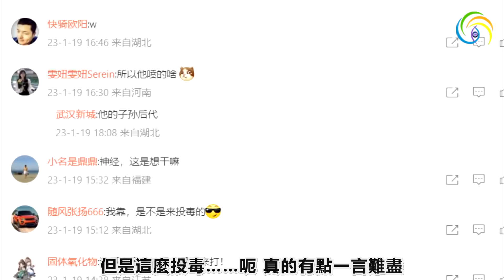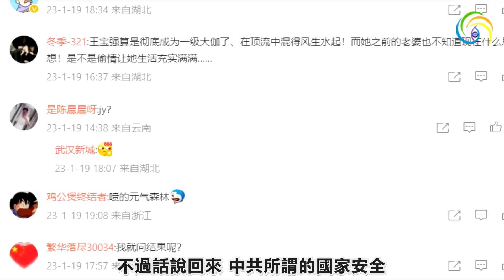🔥🔥過年處處隨地倒❗染疫後看到鬼和天兵天將❗雷軍公開叫板習近平❓❗國安涉嫌居民樓放毒❗